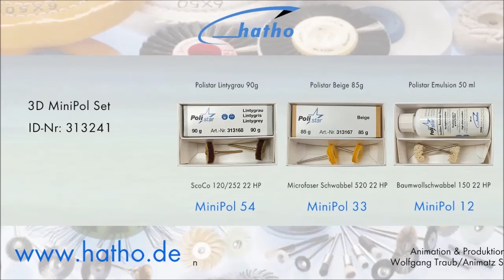Das 3D MiniPol Set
Hier wird gezeigt wie man 3D gedruckte Kunststoffe ganz einfach in drei Schritten mit dem Mikromotor/Handstück poliert.